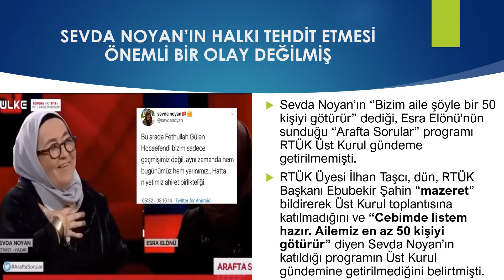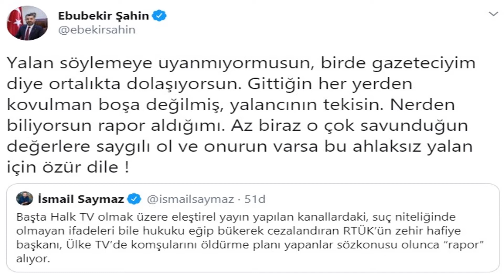RTÜK Başkanı tüy dikti Biz cezalandırmak gibi bir pozisyonda değiliz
RTÜK Başkanı Ebubekir Şahin, Sevda Noyan’ın “Bizim aile şöyle bir 50 kişiyi götürür” dediği, Esra Elönü'nün sunduğu Ülke TV’de yayınlanan “Arafta Sorular” programına ceza verilmemesi gerektiğini söyledi.

Sevda Noyan’ın “Bizim aile şöyle bir 50 kişiyi götürür” dediği, Esra Elönü'nün sunduğu “Arafta Sorular” programı RTÜK Üst Kurul gündeme getirilmemişti. RTÜK Üyesi İlhan Taşcı, dün, RTÜK Başkanı Ebubekir Şahin “mazeret” bildirerek Üst Kurul toplantısına katılmadığını ve “Cebimde listem hazır. Ailemiz en az 50 kişiyi götürür” diyen Sevda Noyan’ın katıldığı programın Üst Kurul gündemine getirilmediğini belirtmişti.

"BÜYÜTÜLECEK BİR KONU DEĞİL"

Musa Savaş’ın internet üzerinden yaptığı "Dijital Gündem" adlı programa katılan RTÜK Başkanı Şahin, yaptığı açıklamada “Çok büyütülecek bir konu değil” dedi.

Şahin, Ülke TV’deki Sevda Noyan’ın tehditleri ve ölüm listesi hazırladığı yönündeki sözleri üzerine, “Ülke TV ile ilgili raporlar üst kurula gelecek. Ancak verilecek bir müeyyide varsa, bu müeyyidenin bir darbe sevicilerini, darbeyi övenleri sevindiren ve onları gülümseten bir ceza olmaması gerektiğini düşünüyorum. Darbeyi övenlerin karşısında söylenenleri biz cezalandırmak gibi bir pozisyonda değiliz. Çok büyütülecek bir konu değil” ifadelerini kullandı.
SAYMAZ İLE ŞAHİN ARASINDA SERT TARTIŞMA

Gazeteci İsmail Saymaz, RTÜK Başkanı Şahin’in dün, Üst Kurul toplantısına katılamaması ile ilgili Twitter hesabından tepki gösterdi. Saymaz, "Başta Halk TV olmak üzere eleştirel yayın yapılan kanallardaki, suç niteliğinde olmayan ifadeleri bile hukuku eğip bükerek cezalandıran RTÜK’ün zehir hafiye başkanı, Ülke TV’de komşularını öldürme planı yapanlar sözkonusu olunca ‘rapor’ alıyor” ifadelerini kullanırken Şahin’den yanıt geldi.

Şahin, Saymaz’ı yalancı olmakla itham ederken şu ifadeleri kullandı: “Yalan söylemeye utanmıyormusun, birde gazeteciyim diye ortalıkta dolaşıyorsun. Gittiğin her yerden kovulman boşa değilmiş, yalancının tekisin. Nerden biliyorsun rapor aldığımı. Az biraz o çok savunduğun değerlere saygılı ol ve onurun varsa bu ahlaksız yalan için özür dile”
GÖREVLİ OLDUĞUNU SÖYLEDİ

RTÜK Başkanı Şahin, tartışmanın ardından Twitter hesabından, dünkü RTÜK Üst Kurul toplantısına katılmama sebebinin mazeretli ya da raporlu olmasından değil görevli olmasından dolayı olduğunu belirtti.

Şahin, kendisine düşmanlık yapıldığını ileri sürerek, "Nedir sizdeki bu RTÜK ve RTÜK Başkanı düşmanlığı.Kaç kez söyledim.3 ay önce belirlenen başka bir toplantım sebebi ile şehir dışındaydım. Mazeretli değildim,raporlu hiç değildim sadece görevliydim. Halkımıza bile bile yalan söyleyerek kin ve nefrete sevk etmeyin.Yaptığınız suçtur" açıklamasında bulundu.